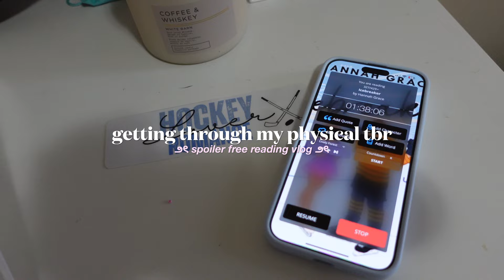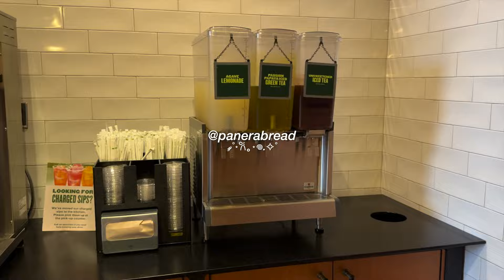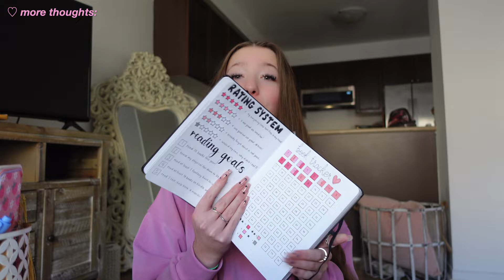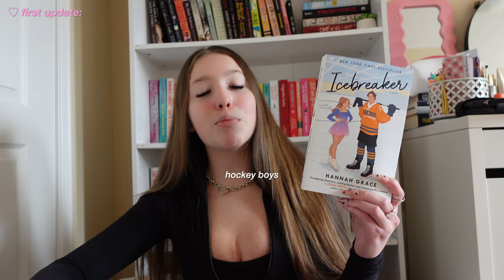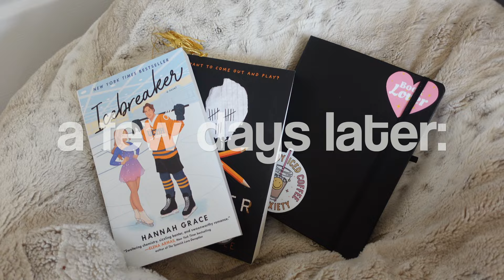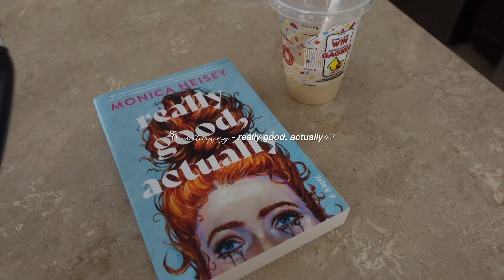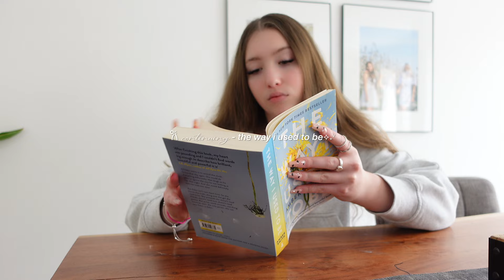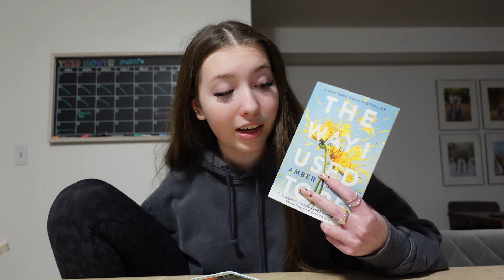getting through my physical tbr *together* ✨🌷 spoiler free reading vlog (over 75+ books!)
🤍 buy some javy coffee 🤍 @enjoyjavy

t i k  t o k - @gianna.lian or @gg_lian
s n a p - @gianna_lian
p i n t e r e s t - @giannalian5

☆ Music by Drew Richmond - I Play Zelda While You Watch True Crime

•goal for March: 13,000 subbiesss!

౨ৎ tags ౨ৎ
Physical tbr 2024, reading my physical tbr, reading vlog 2024, spoiler free reading vlog, cozy reading vlog, book recommendations, weekly reading vlog, booktok recommendation, gianna lian